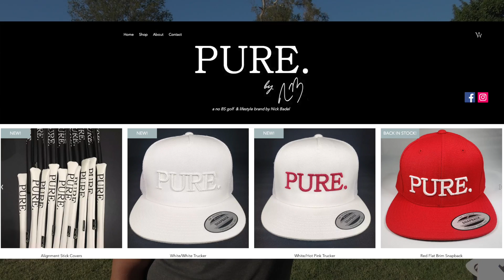How to Start a Golf Company! Playing Virginia Country Club, Home to 10 PGA Tour Pros w Golf CEO VLOG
Playing golf at the exclusive Virginia Country Club in Long Beach, CA with PGA assistant Nick Badel who worked for Tiger Woods for 9 years and now is the CEO of a golf line.

Join Nick and I (and a lot of other Be Better Golfers) at the BE BETTER GOLF OPEN August 23 2019 at Recreaction Park GC in Long Beach, CA

I also am trying to travel more to interview more instructors and make more content at unique courses.